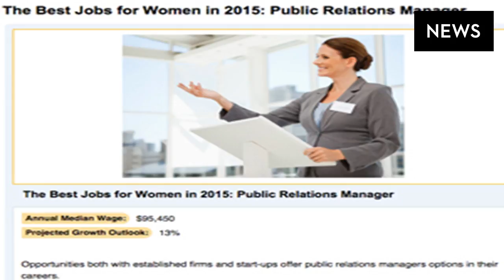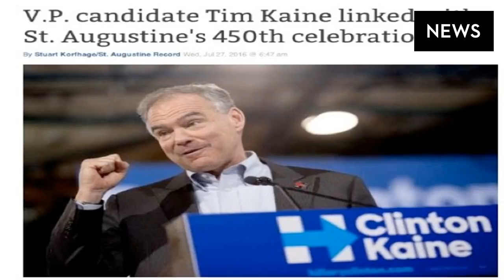Exclusive: fbi tracked 'fake news' believed to be from russia on election day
fbi tracked election day 'fake news' campaign